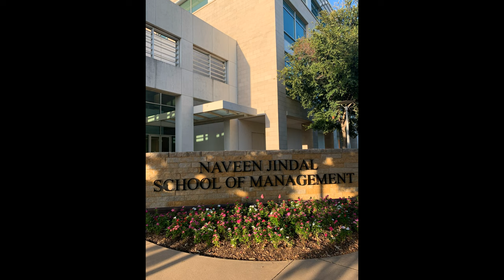Juan Castro- Student Ambassador Application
This video is for the student ambassador program at The University of Texas at Dallas.
If you would like to see the SHRM promo video (as discussed in the video) please let me know!